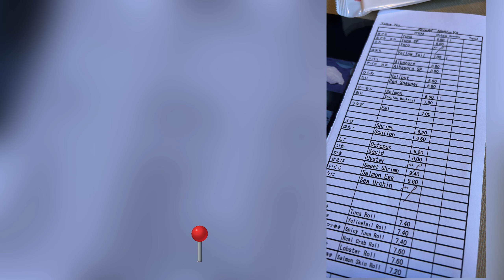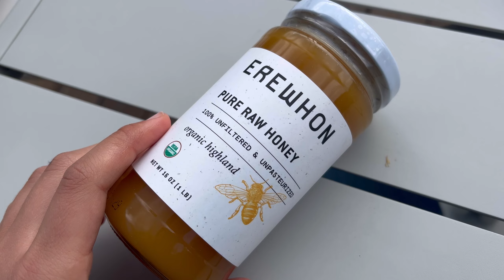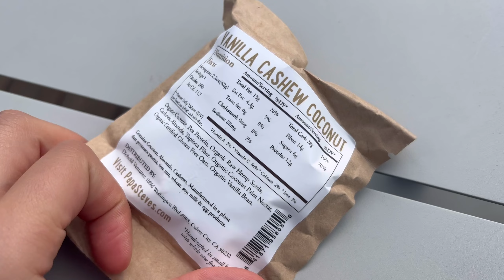weekly vlog & erewhon grocery trip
just a casual one ^0^